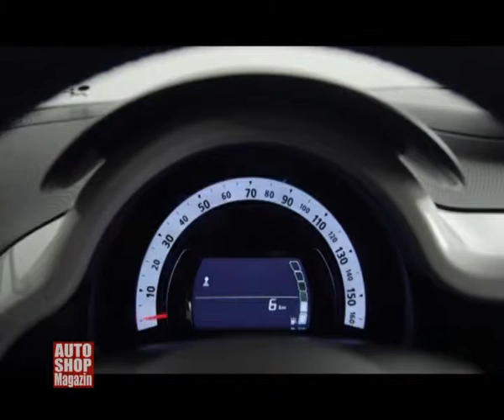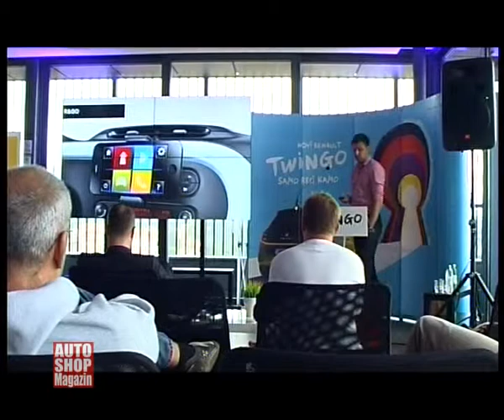676 presjek testova renault twingo u zagrebu